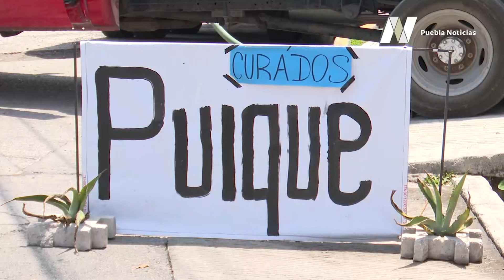Así es la producción de pulque en Puebla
Elaboración del pulque, toda una tradición en la junta auxiliar de San Miguel Canoa.